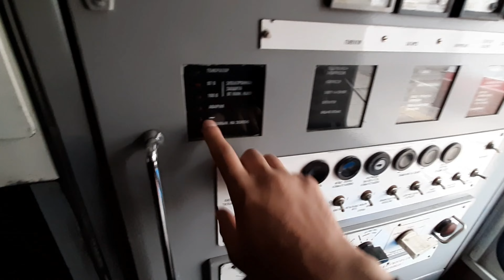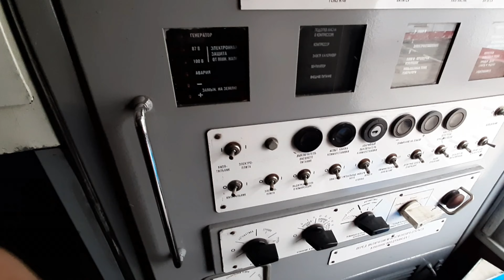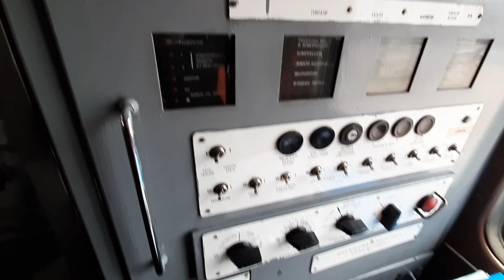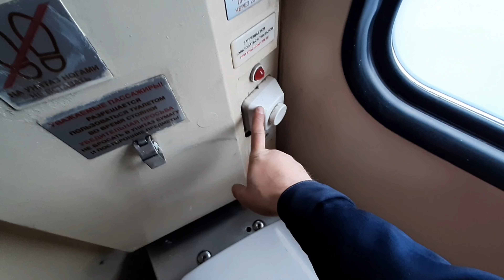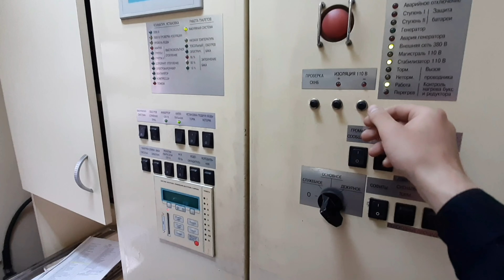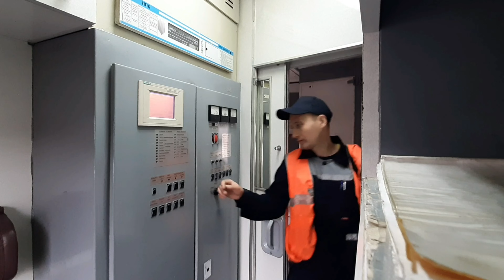РЖД Я и Хип-хоповец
Всем привет. В этом ролике ремонта очень мало, по этому пришлось импровизировать.